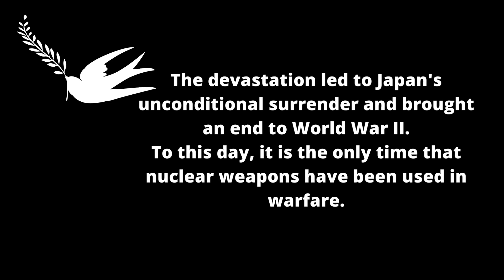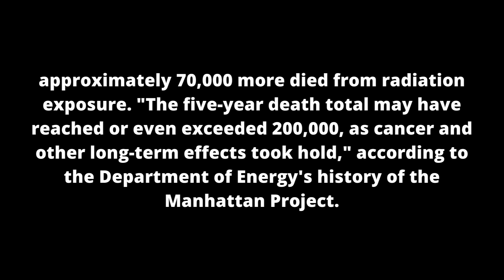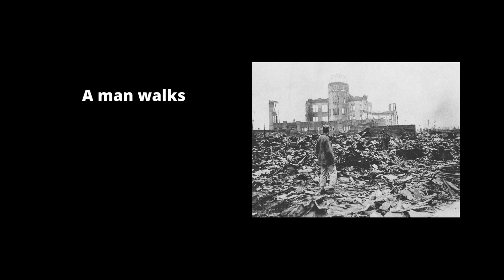Hiroshima Day 2022: Facts About Atomic Bomb Attack In Japanese City by US To End World War-II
Hiroshima Day 2020: Facts About Atomic Bomb Attack In Japanese City by US To End World War-II
Hiroshima Day: Hiroshima was chosen as the target because the US wanted to not just force Japan to kneel but also wanted to end its ability to fight wars for years to come.
Hiroshima Day: When 'Most Cruel Bomb' Killed Tens Of Thousands
Hiroshima Day reminds the world about the destruction atomic bombs can cause.
On August 6, 1945, an American B-29 bomber dropped an atomic bomb over Hiroshima, Japan. The bombing killed nearly 80,000 people instantly and tens of thousands more died later of radiation exposure. This was the first time an atomic bomb was used. Three days later, a second B-29 dropped another atomic bomb on Nagasaki. This killed another 40,000 people. These two bombings forced Japan to announce on August 15 that it was surrendering unconditionally during World War II.
Japan marks Hiroshima Day on August 6 to raise awareness about the devastating power of what its emperor Hirohito described as “a new and most cruel bomb”. The day also reminds the world about the need for “peace politics” to avoid any more world wars and destruction.

We make video on All Famous Persons Quotes, All Events Quotes, All Important Dates And Days Quotes, Best wishes, Messages, Sayings